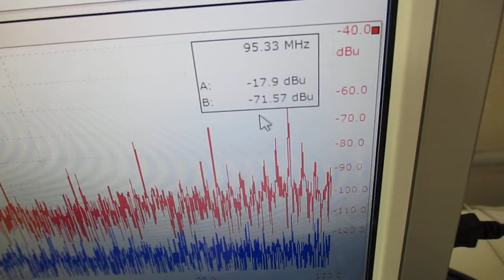表面弾性波を利用した超音波制御技術 ultrasonic-labo